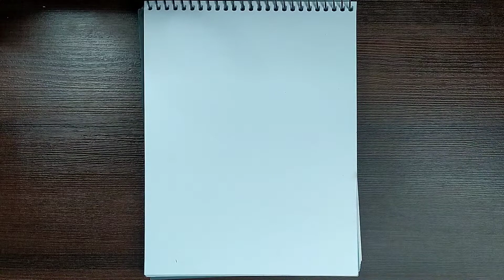DIBUJO KIM BO RA DE CHERRY BULLET | Especial de Girls planet 999 | How to draw kpop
En este video les voy a mostrar cómo dibujo a las miembros del programa de televisión coreano llamado GirlsPlanet999 y en esta oportunidad empezaremos con KimBoRa del grupo
Voy a dibujar a la mayor cantidad de miembros en diferentes videos hasta el estreno del programa
Este programa es de supervivencia donde 99 trainees de diferentes empresas van a competir por formar un grupo idol. Serán tres los países que entrarán a la competencia, Corea del Sur, China y japón.
Si quieres ver más dibujos puedes visitarme en mi